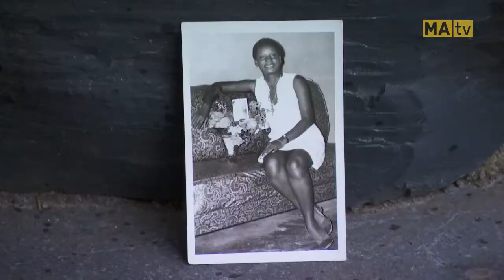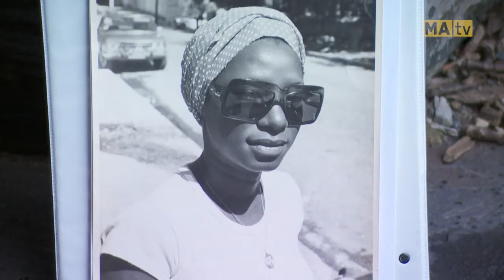Mémoires d'immigrations | L'histoire d'Aimé Myrtha Baptiste, originaire d'Haïti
En collaboration avec le MEM – Centre des mémoires montréalaises, à travers de petites et grandes histoires, suivez le parcours des communautés culturelles qui, depuis toujours, enrichissent l’identité montréalaise.

👆 Découvrez ici l'histoire d'Aimé Myrtha Baptiste, originaire d'Haïti!

Les capsules Mémoires d'immigrations ont originalement été diffusées dans notre série Ère libre, animée par Michèle Sirois